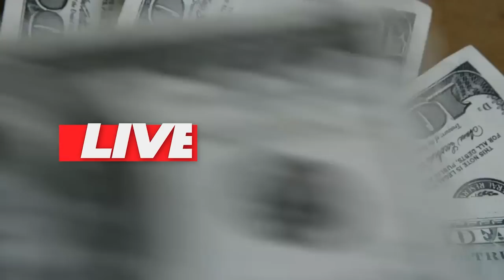💳AGORA SIM O CARTÃO C6BANK ILIMITADO AO LOUNGEKEY INCLUINDO ADICIONAIS E CONVIDADOS, PONTOS 3.5!